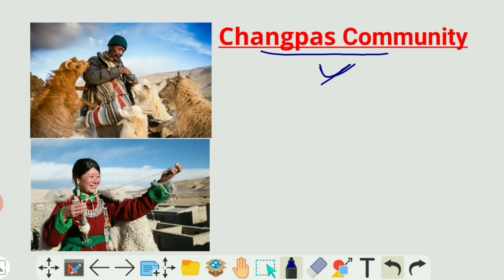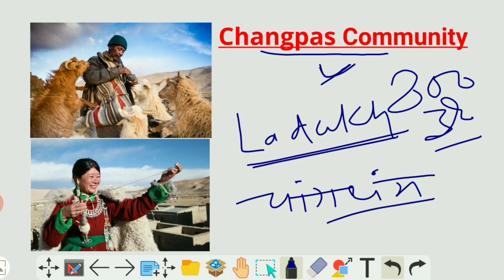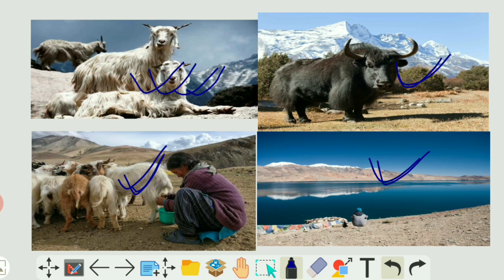चांगपा लोगों का इतिहास|| Changpas Community|| Changpas Tribe